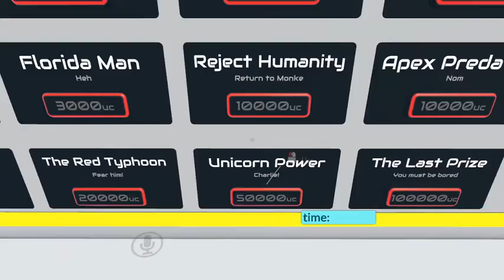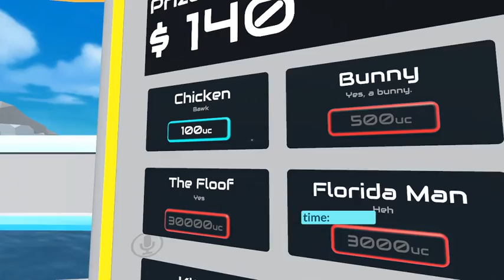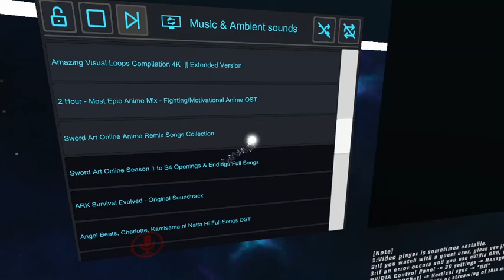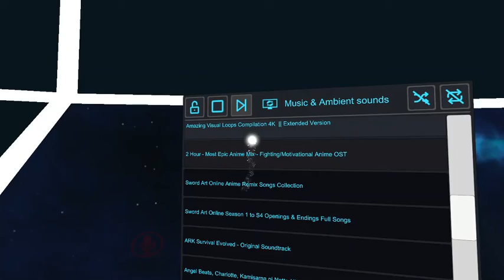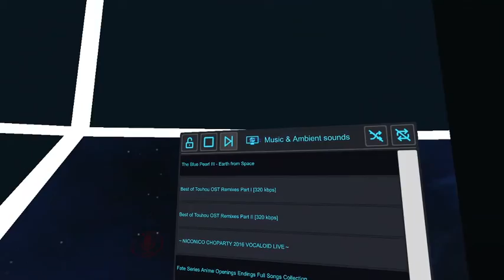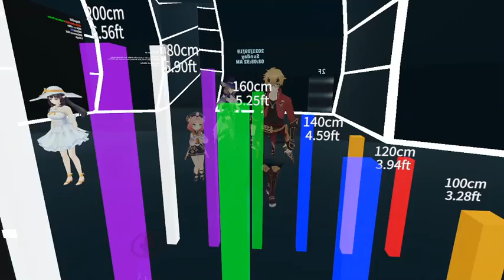(Story Map 3/5) - I am the dual disk kirito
Surfing is fun uo